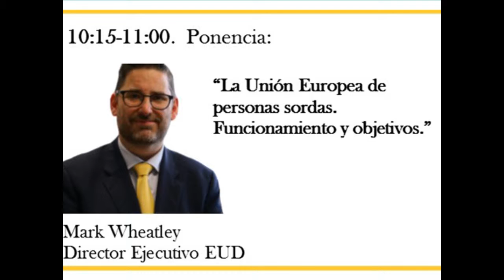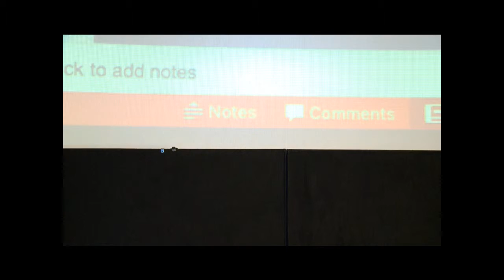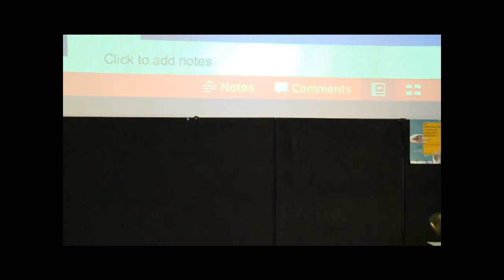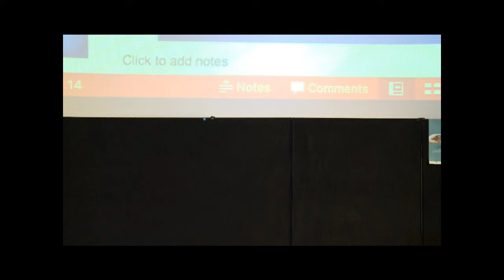Ponencia La unión Europea de personas sordas. Funcionamiento y objetivos, Por Mark Wheathley.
Ponencia: La unión Europea de personas sordas. Funcionamiento y objetivos. Por Mark Wheathley en el evento "La participación ciudadana conquista derechos".

Jornadas “La participación ciudadana conquista derechos”, organizadas por FASICAN y la Asociación de Personas Sordas de Gran Canaria (APSGC), gracias a la financiación de la Unidad de Participación Ciudadana de la Consejería de Gobierno de Medioambiente, Emergencias y Participación Ciudadana del Cabildo de Gran Canaria, y del Ayuntamiento de Las Palmas de Gran Canaria. A su vez, fueron entidades colaboradoras de las mismas la European Union of the Deaf (EUD), la Confederación Estatal de Personas Sordas (CNSE), La Asociación de Personas Sordas de Tenerife (ASORTE), y la Asociación Cultural de Personas Sordas de Lanzarote (ASCULSORLANZ).

The “Citizen Participation Conquers Rights” Seminar was organized by the Association of the Deaf of Gran Canaria (APSGC) and the Federation itself. It was financed jointly through a project by The Regional Council for the Environment of Canarias Government through its Citizen Participation Department and Las Palmas de Gran Canaria City Council. We also had the essential collaboration of the European Union of the Deaf (EUD), the Spanish Confederation of the Deaf (CNSE), the Association of the Deaf of Tenerife (ASORTE) and the Cultural Association of the Deaf of Lanzarote (ASCULSORLANZ).